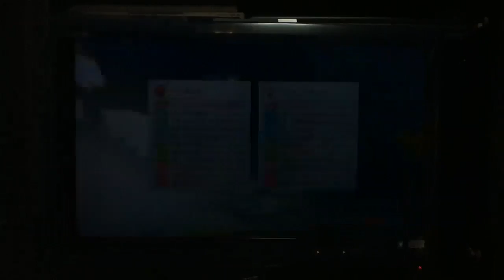ウィニングイレブン 2009 A vs T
某A君と某T君のウィイレバトルですw

トークもかなり入ってますw